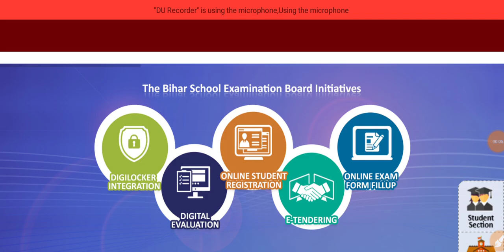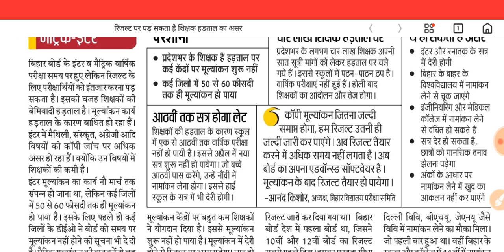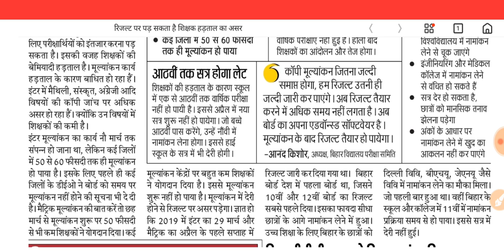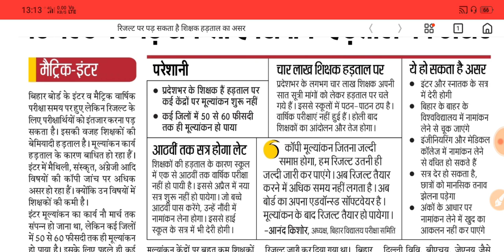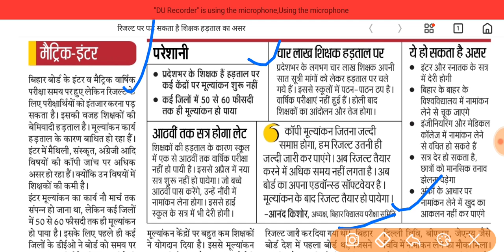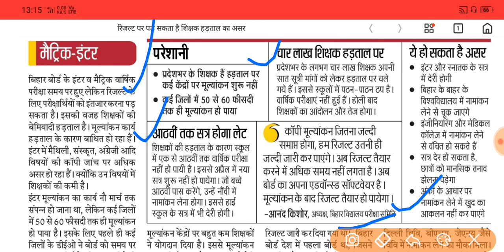Bihar board Matric - Inter Exam Result 2020 | रिजल्ट पर पड़ सकता है| शिक्षक हड़ताल का असर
◆ 10th और  12th का रिजल्ट चेक करो यहां क्लिक करके